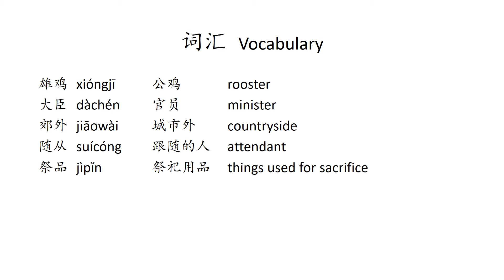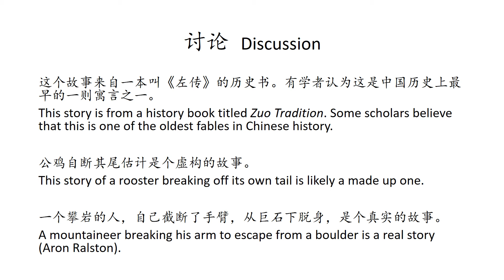【中国寓言 • 左传】雄鸡断尾 The Rooster Who Broke Off Its Own Tail【Chinese Fable】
雄鸡断尾
《左传》

The Rooster Who Broke Off Its Own Tail
Zuo Tradition

有个大臣到郊外去,看见一只公鸡自己把自己的尾巴弄断了。
A minister went to the countryside and saw a rooster breaking off its own tail.

【听故事学中文 Learn Chinese Through Story】